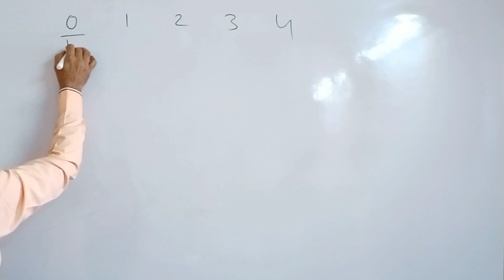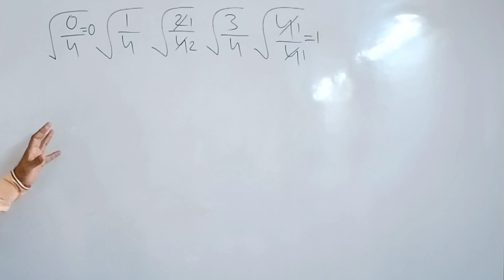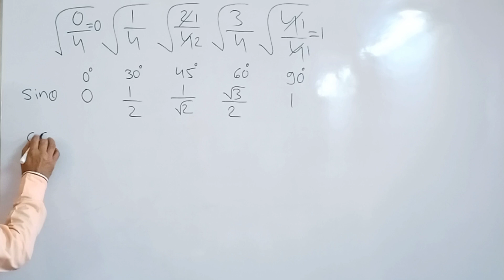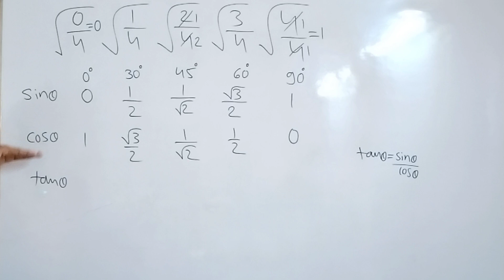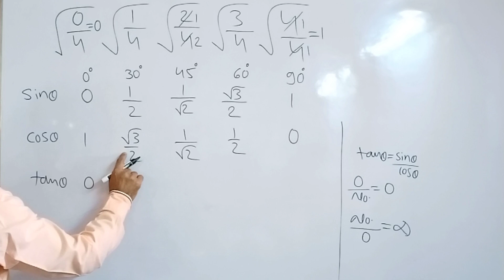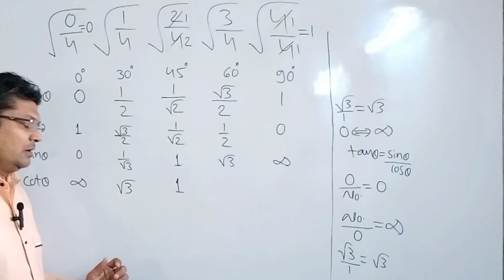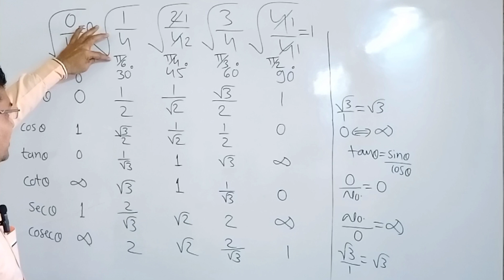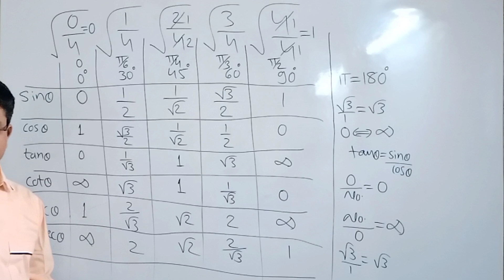Maths : How to make ... Trigonometry Table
11th maths trigonometry table,
1 puc maths trigonometry table,
9th standard maths trigonometry table,
11th standard maths trigonometry table,
trigonometry table trick,
trigonometry table with 37 and 53,
trigonometry table class 10 easy way to learn tamil,
working model of trigonometry table,
class x maths trigonometry table,
class x trigonometry table,
trigonometry table 11th class,
trigonometry table 11.1,
10th class trigonometry table,
10 trigonometry table,
trigonometry table 270,
trigonometry class 10 term 2 table,
trigonometric functions table,
6 trigonometric function,
what are the six trigonometric ratios,
trigonometry table 8.1,
trigonometry 8.2 table,
trigonometry class 10 table 8.2,
8.2 trigonometry table,
trigonometry class 10 table 8.1,
trigonometry table 9th class,
trigonometry table 90+theta,
trigonometry table class 9 in tamil,
9th maths trigonometry table